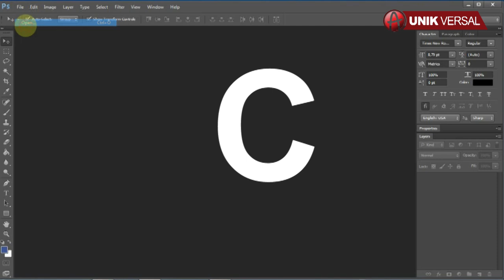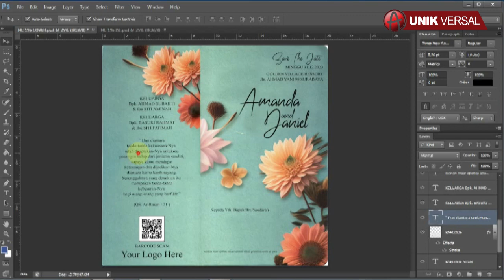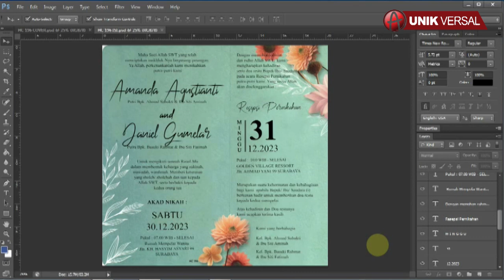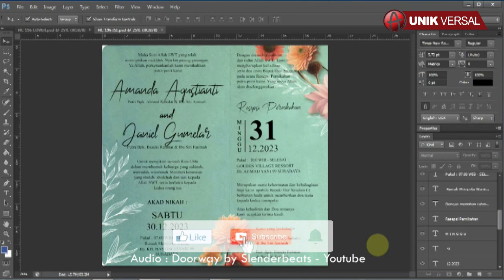UNDANGAN HC 196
Selamat pagi, pada kesempatan kali ini saya ingin berbagi file setting Undangan HC 196 untuk master Filenya sendiri sudah saya siapkan dalam dua format, satu menggunakan Adobe Photoshop CS6 dan satu lagi menggunakan Corel draw X7.
Pada kesempatan kali ini saya membuat video tutorial bagaimana cara mengedit HC 196  menggunakan Adobe Photoshop CS6.

Demikian video tutorial mengenai bagaimana cara mengedit Undangan HC 196 menggunakan Adobe Photoshop CS6.